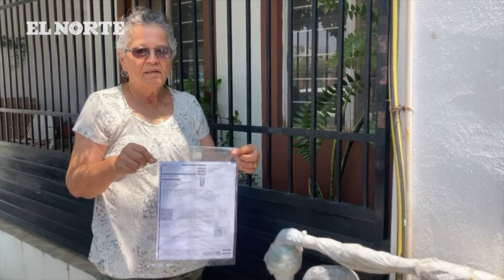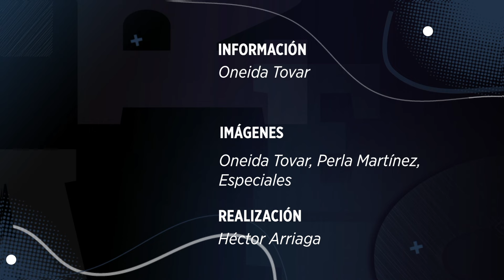Dejan sin luz, agua y gas a vecinos de Monterrey y San Pedro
Vecinos de Monterrey y San Pedro reportan falta de servicios como agua, luz y gas natural por cambio en plazo de pago en los recibos.